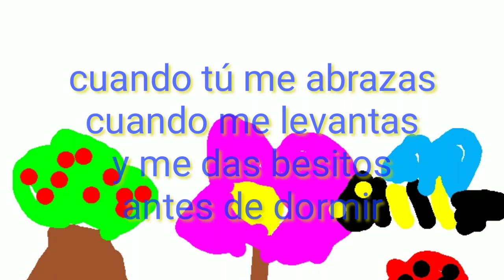Papi papi eres El Mejor | canción para el día del Padre 👨💕⚽⛹️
Hola, que disfrutes de esta hermosa canción para el día del padre.

haz feliz a papá, cantándole y festejando en su día.

Autor Mr Pepe Cruz